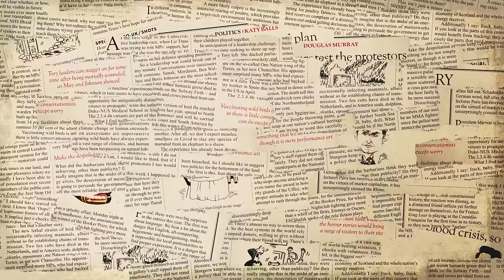Sall Grover on the legal battle which could threaten women's rights globally | SpectatorTV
Julie Bindel speaks to Sall Grover, CEO of the women only app Giggle which has been taken to federal court in Australia. Roxy Tickle – a biological male who identifies as a woman – alleges that they were discriminated against after being removed from the app. It is a landmark legal case which could have implications for the sanctity of female only spaces and for women's rights around the world.

// FREE PODCASTS FROM THE SPECTATOR
Hear more from The Spectator's journalists on their podcasts, covering everything from the politics of the UK, US and China, to religion, literature, lifestyle and more.